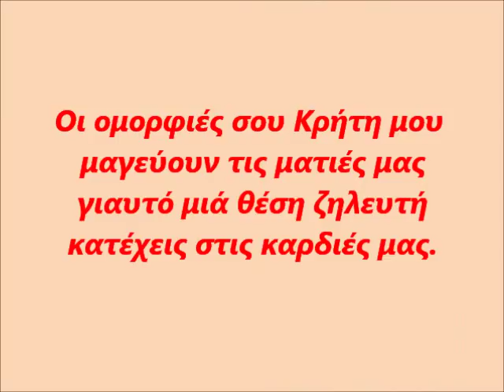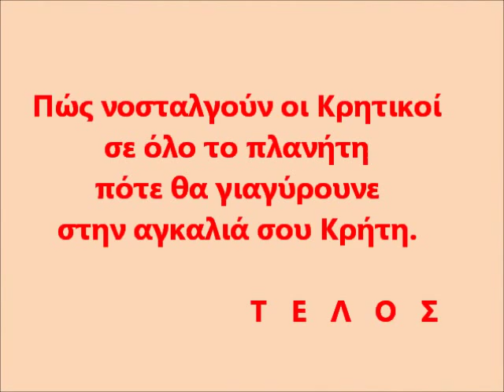TO KRI KRI Οι ομορφιές της Κρήτης.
Ο Σύλλογος Κρητών Κάντζας Παλλήνης Γλυκών Νερών ''ΤΟ ΚΡΙ ΚΡΙ'' προβάλλει και τιμά την Κρήτη.